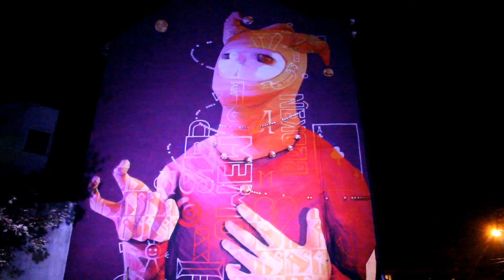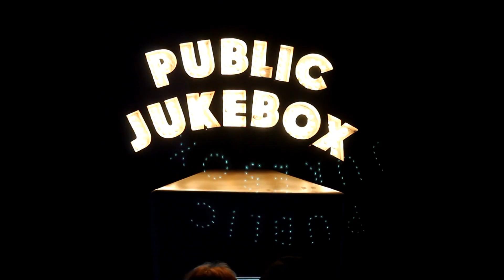Košice Biela noc 2015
ČO JE BIELA NOC?

Najväčší a najnavštevovanejší festival súčasného umenia na Slovensku.

Biela noc je prestížny medzinárodný umelecký projekt, ktorý má za úlohu priblížiť širokej verejnosti súčasné formy umenia ako aj netradičné, nepoznané a významné miesta európskych metropol.